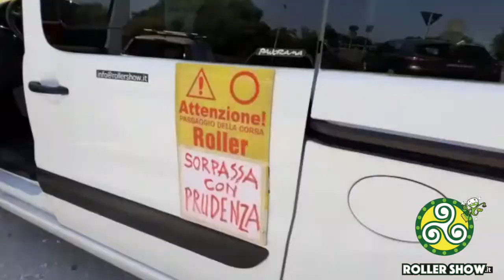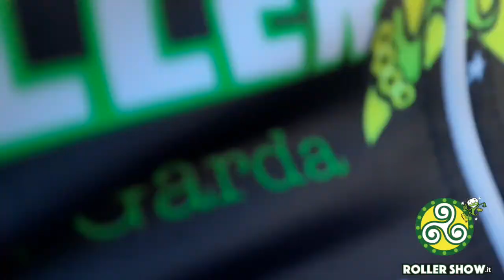patti pelle green aggio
Resoconto della prima edizione del pellegrinaggio su pattini dai santuari di Madonna delle Grazie e del Frassino, con tutta una narrativa dei fatti, come a simulare un programma TV di reality show. Divertente, da vedere tutto d'un fiato.